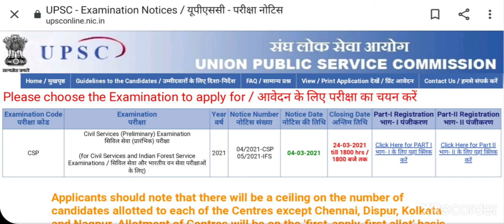upsc notification 2021 by oas gyan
join our telegram channel for pdf and study materials